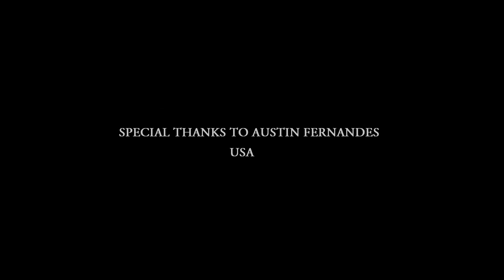Best place to buy fresh Fish in North Goa | Whole Fish Market | Betim Jetty | Cheapest Fish Market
Looking fresh fish to buy in North goa?? head to Mandovi Fishermen Marketing Co-op. Society Ltd. in betim just below mandovi Bridge. you find variety fishes, Shell fish, Prawns, crab, lobster and many more.

Location : shorturl.at/gilDT

Shot on: GoPro HERO 8 Black and Apple Iphone 13 Mini.